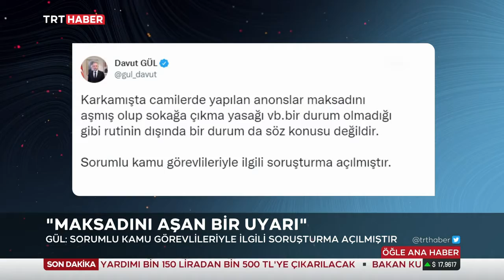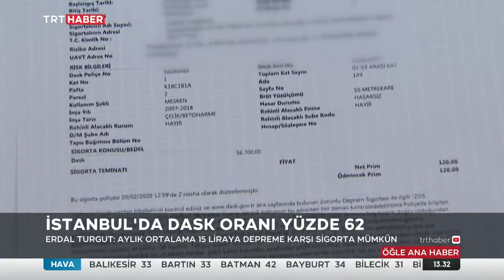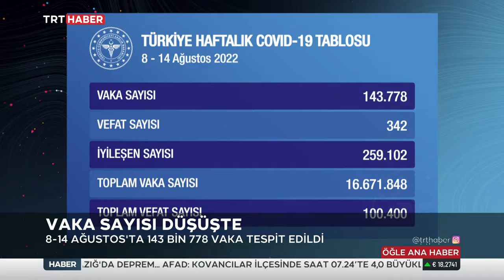Aslı noyan İle TRT Haber Öğlen Bülteni 17.08.2022